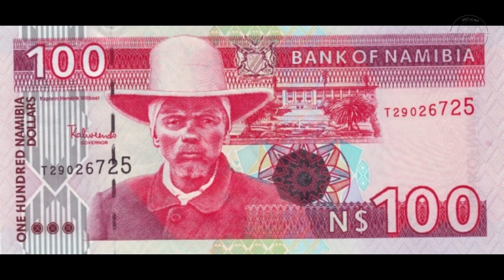Namibian Cultures Everyone Should Know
Culture in Namibia is a blend of many different people and its culture and customs have absorbed both African and European elements and fused them into a blend of the two. Although the country is urbanizing rapidly, a majority of Namibians still live in rural areas and lead largely impoverished lives. It is among these people, however, that cultural tradition survive most strongly.

Let us look at Namibian ethnic groups and their culture. It is important to note that, they are not arranged in in any special order.

00:30 Introduction
 00:32 1. Owambo People
02:27 2. The Kavango People
04:30 3. The Herero People
06:45 4. The Caprivans
08:14 5. The Himba
10:23 6. The Namas
12:24 7. The Tswanas
14:10 8. The Damaras
16:07 9 The San People
18:10 10.The Basters
23:11 11. White Namibians